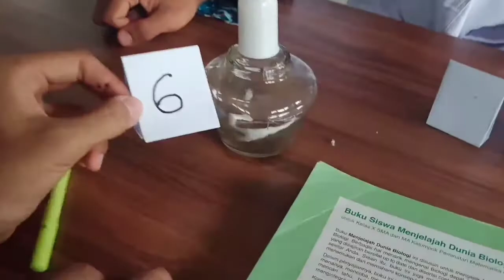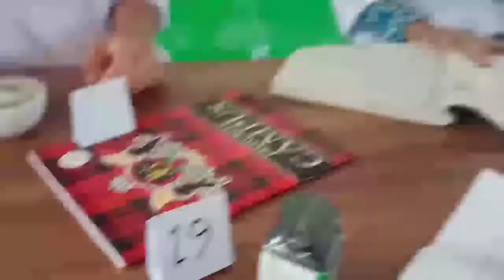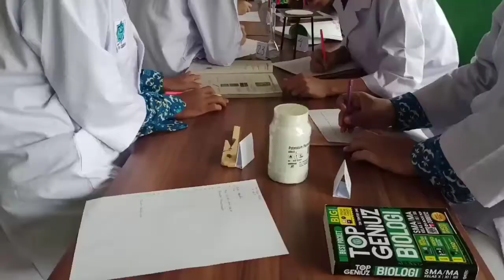Praktikum pengenalan alat dan bahan serta simbol laboratorium sains # praktikum